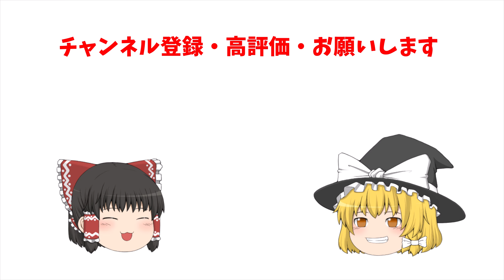【バウンティラッシュ】最強恒常アタッカーが決定しました！！！！【ゆっくり実況】